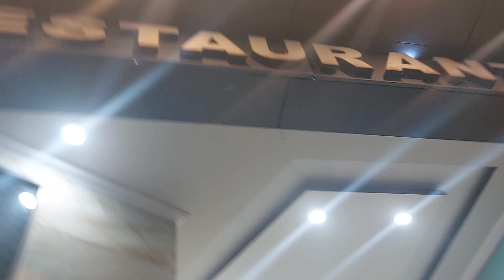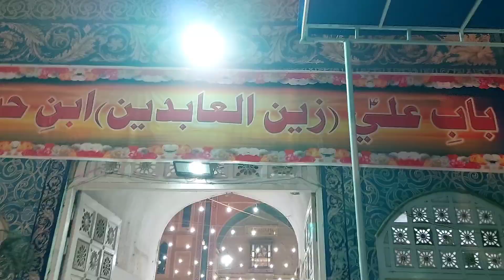visit to Lal Shahbaz Qalandar shrine(sehwan sharif)lalshahbazqalandar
visit to shrine of great Saint and scholor Lal Shahbaz Qalandar (sehwan sharif)...
 it is located in jamshoro sindh and it is one of the historic places of sindh.

love u all stay blessed happy and wealthy ❤